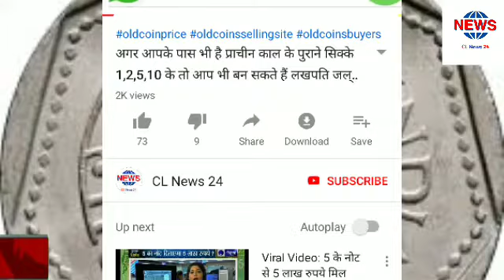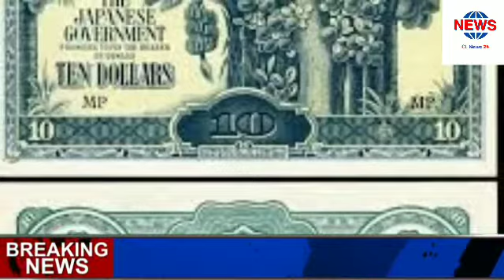Sell ₹1 ₹2 ₹5 old coin & note in 3 to 10 lakhs / Tractor Note old coin buyer / old coin note value